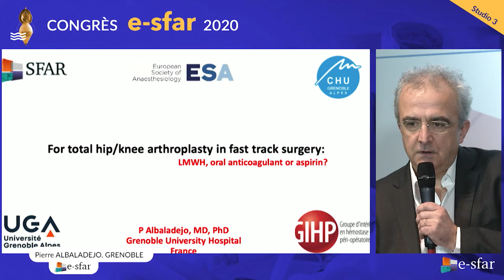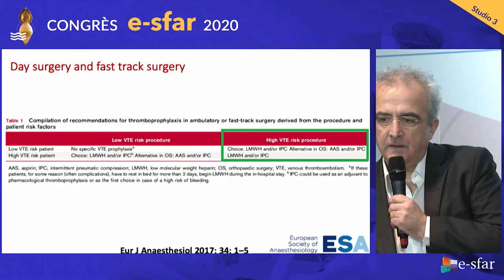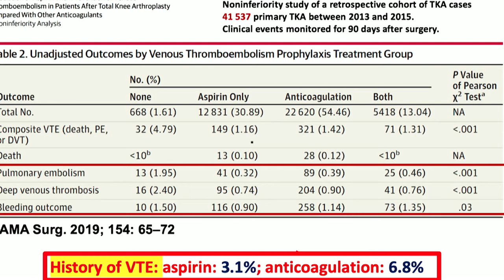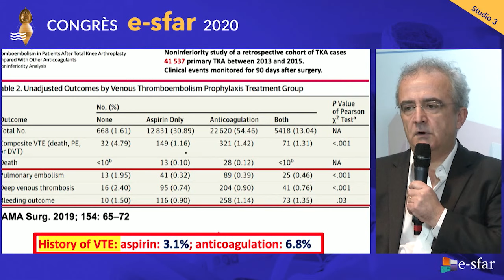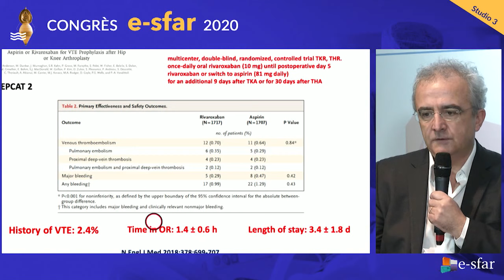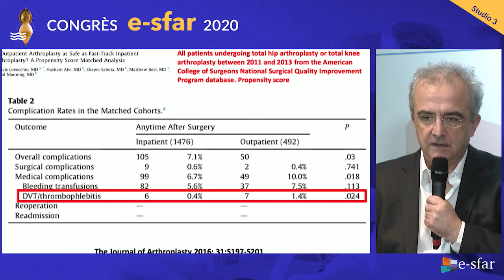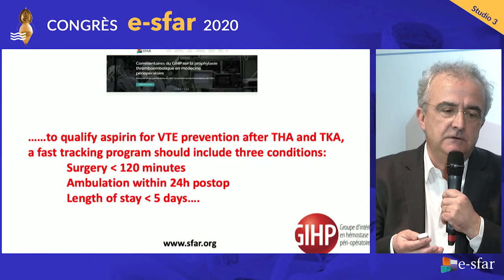For total hip/knee arthroplasty in fast track : LMWH, oral anticoagulant or aspirin?P ALBALADEJO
Venous thromboembolism prevention after orthopedic surgery: any news?